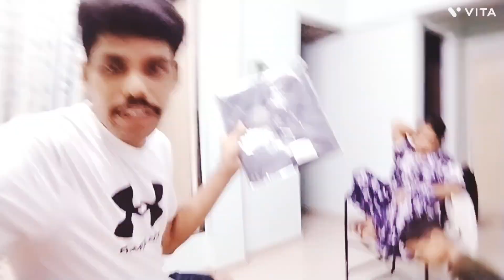Unboxing Amazon 🦟 अब घर मे नही आएगा एकवी mosquito || Keshab Jena vlogs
sourav joshi
sourav joshi vlogs
family vlogs
daily vlogs
piyush joshi
vlogs
family vlog
KUNALI
KUNALI JOSHI
KUNALI JOSHI VLOGS
kunali
kunali vlogs
kunali vlog
kunali k toys
kunali ka dant tut gya
ipl
ipl match
ipl match vlog
new gaming pc
new gaming pc vlog
gaming pc
kunali ka gaming pc
gaming pc for kunali

Dosto  Aap  mera chenal me Aayge taa plz mujhe
Aap ka support chahiye ❤️ Please Aap ka help mujhe Bahot jarori hai,
karilena meri Pyari Bhai/Behen 👋👋👋👋👋
keshab jena blog
sarovjoshivlogs
vikash karodiya vlogs
Babul bana vlogs
dancer sanatan vlogs
odia blog
 deshi Blog
family Vlogs
Sukanti jena vlog
mumbai ka vlog
travel vlogs

hit likes.

lots of❤